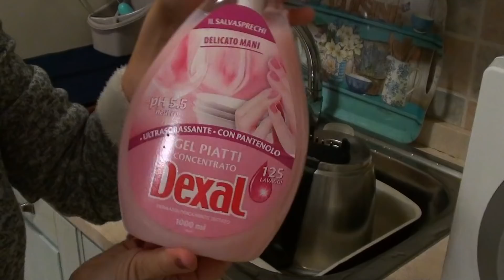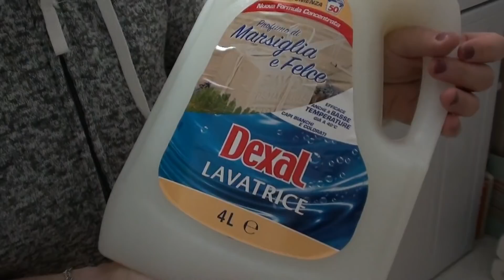| LA MIA ROUTINE DI PULIZIE SERALE | Italian Clean With me | Gabry's Home |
Buonasera ragazze!
Ecco a voi la mia routine di pulizie serali per il 2019!
Spero vi possa piacere!
Un bacio!
Gab Cri Adele e Asia

I miei Elettrodomestici:
Capuccinatore Vintage Ariete

I miei preferiti:
Scopa Mop
Caffè Borbone A modo mio 100 cialde
Lavazza Macchina Caffè Minù, 1250 Watt, Bianco: